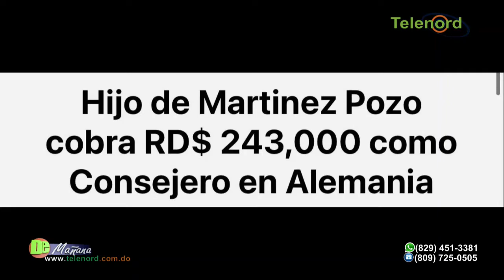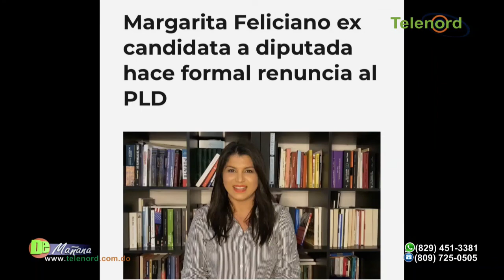¿Porque hay que seguir pagando a "botellas del PLD" y que no dan "ni un golpe"?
¿Porque hay que seguir pagando a "botellas del PLD" y que no dan "ni un golpe"? se pregunta Carolina Medina